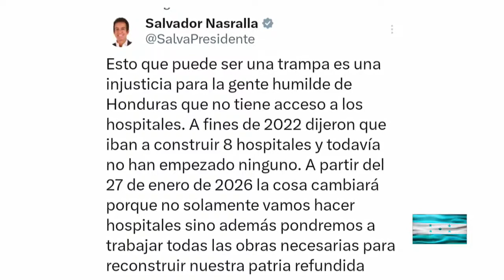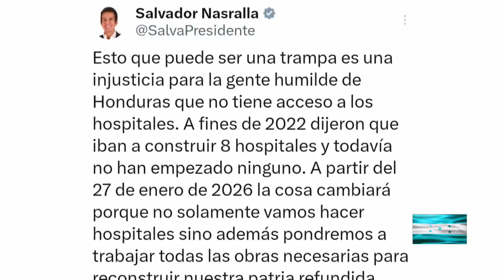Piden a España reorientar los fondos para construcción de hospitales, en fortalecer los existentes